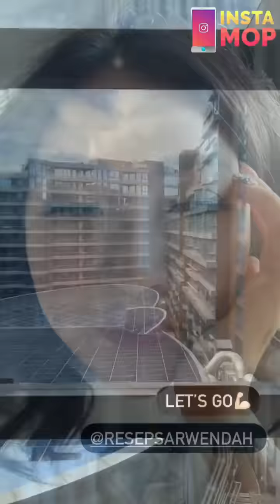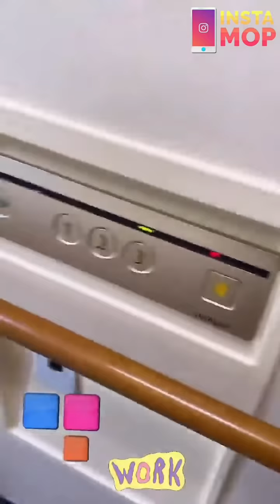INSTAMOP | Gemasnya Betrand Jagain Thalia dan Thania Seharian!